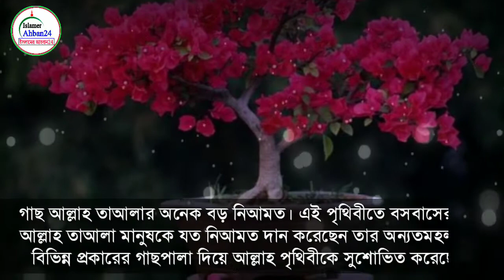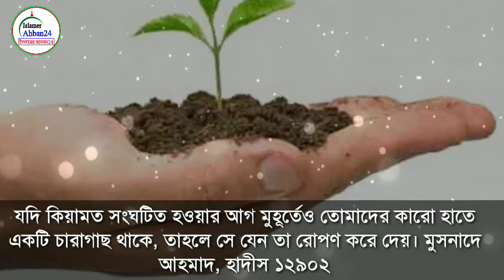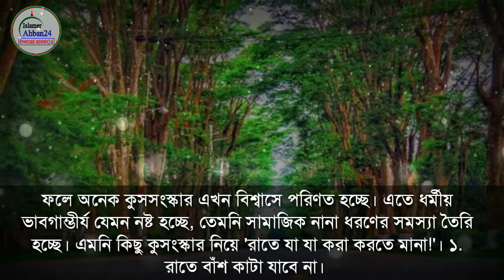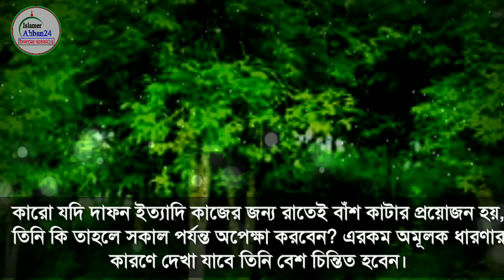রাতের বেলায় গাছের পাতা ছিড়লে কি হয়|গাছের ফল ফলস রাতে ছেঁড়া কি নিষিদ্ধ|rate gacher pata chera ba cata